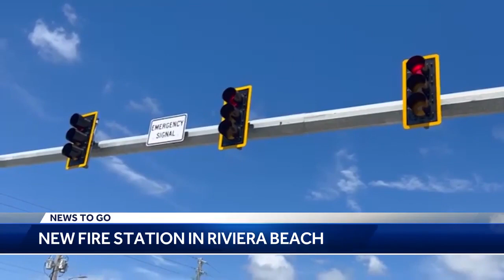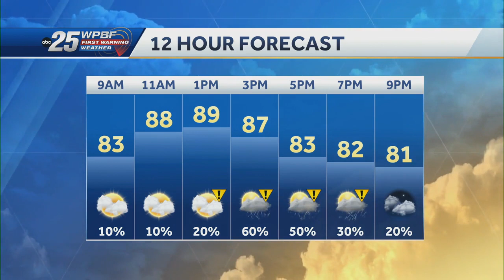News To Go: August 1, 2023